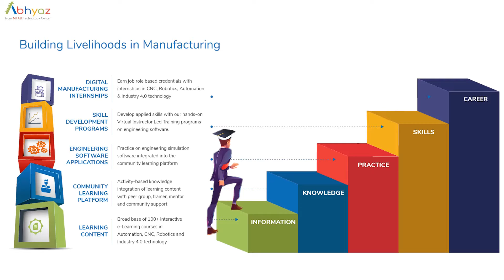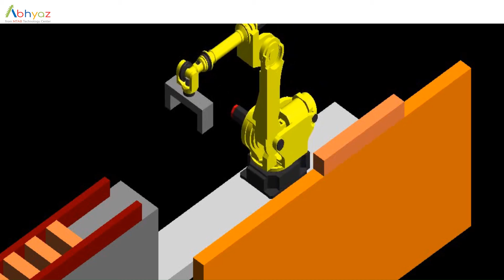Masonry Robot to build a wall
Technology:  Robotics
Application:  Masonry robot
Software Used:  Workspace LT

Description: The following are the application of masonry robot which was simulated on workspace LT software this robot performs various tasks such as:

Masonry robot will help in loading and unloading bricks
It is used to pick and places the brick in a precise location on the wall